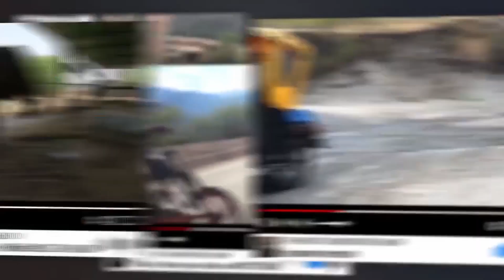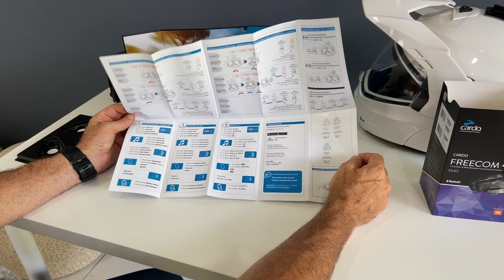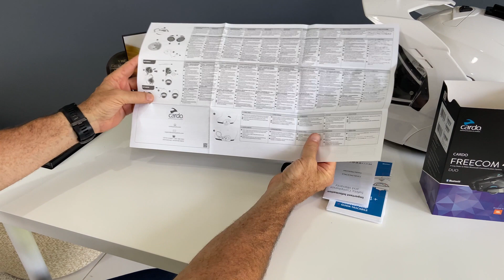Cardo Freecom 4+ Unboxing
In this video I unbox our new Cardo Freecom 4+ units. Find out whats in the box and what you need to get started with this great helmet mounted communications kit.

Barry "Spook" Moore is an adventurer, pilot, entrepreneur and together with lifelong traveller and adventurer Gerald "G-mann" Pauschmann they host The Next Adventure Show channel. We are always looking for the next crazy adventure and would like to take you along.